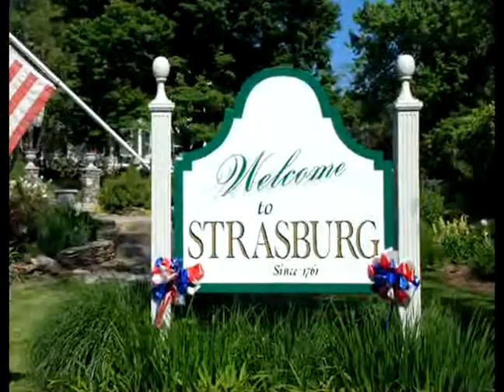Strasburg Virginia - Something to Share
Come and visit the great community of Strasburg.  We have to something to share with everyone.  We are located at the intersection of I81 and I66 in the beautiful Shenandoah Valley.  Watch this video to see some of the great things you can do when you visit.